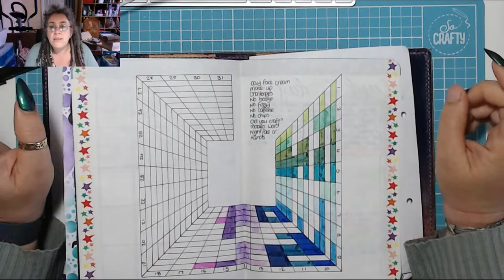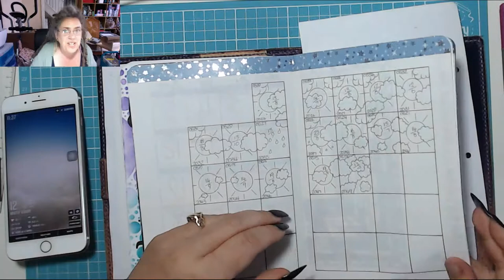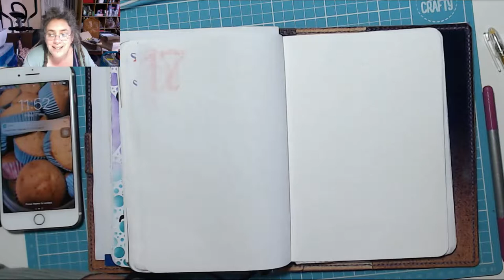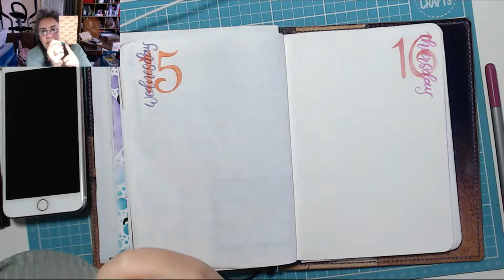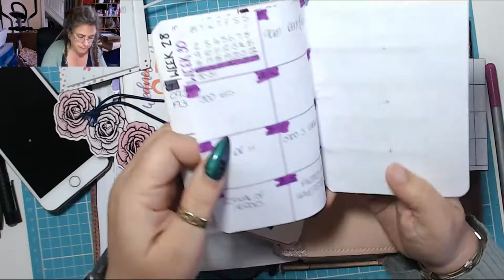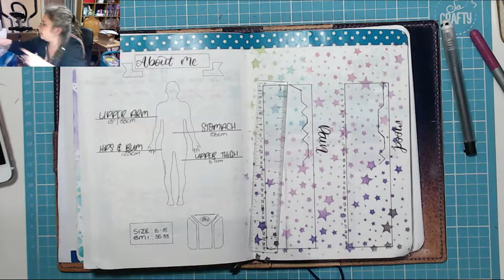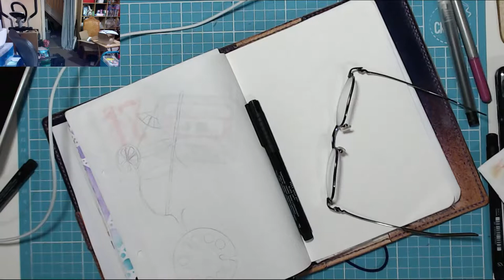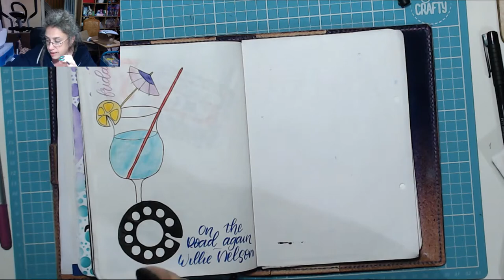Catchup & POST! Today in my BuJo 17 May 2019